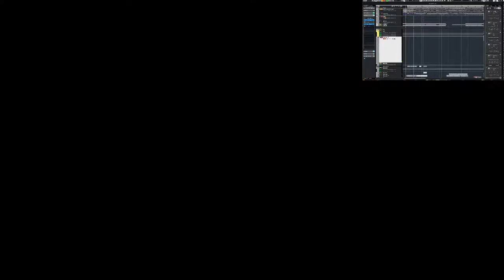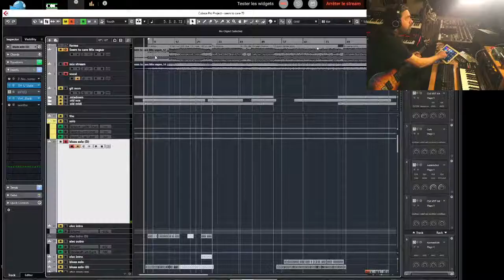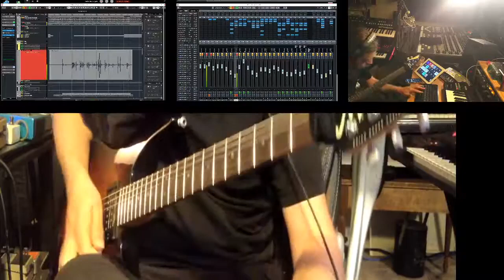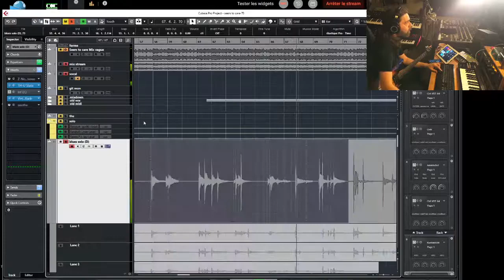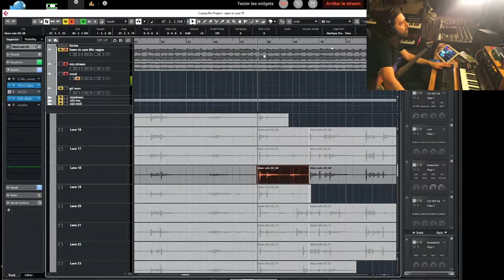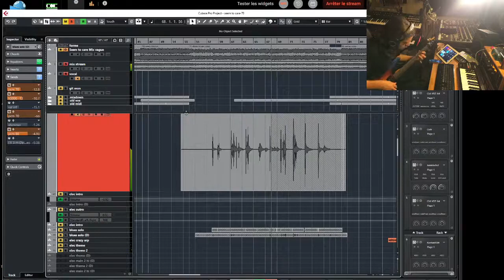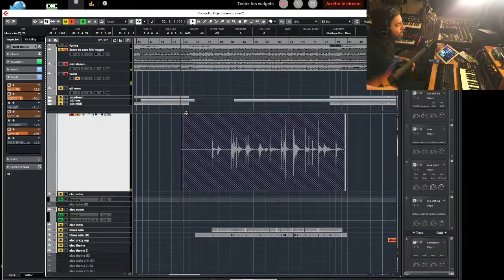The album is almost done-Outro Impro !!! Making of ARCADES-11th Dimension